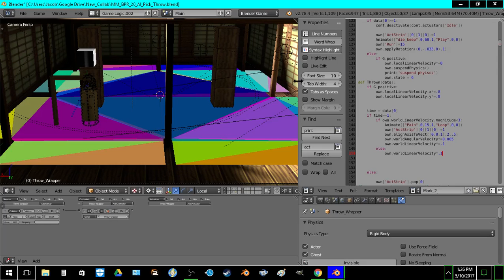Dizzy agents can be picked up and thrown